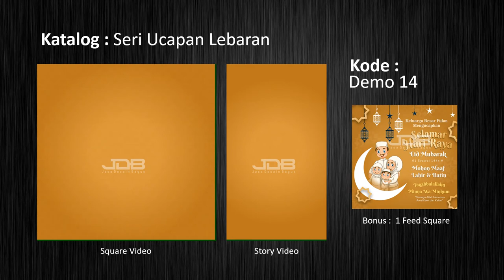Demo 14 - Video ucapan hari raya 085762636053